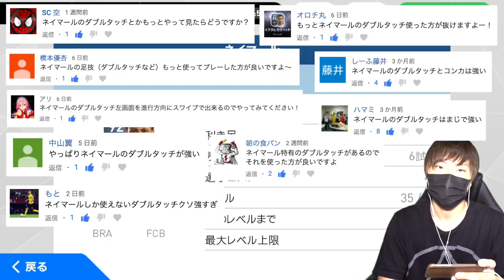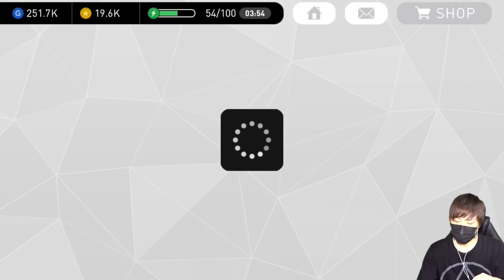【ウイイレ2017アプリ】ネイマールの究極技！ダブルタッチがヤバすぎる！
ダブルタッチはネイマールの固有技らしいです(^^)
1ヶ月で投稿された動画に付いた高評価総数がプレゼント金額になります。（iTunesカード）

iTunesカードのコードをYouTubeメッセージにて送らせていただきます。